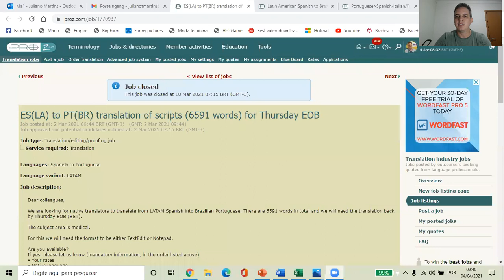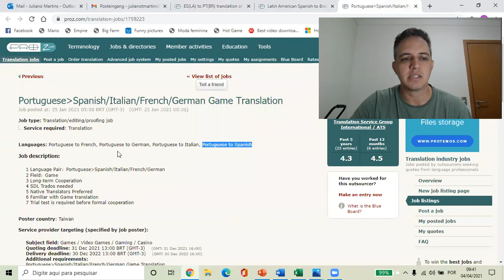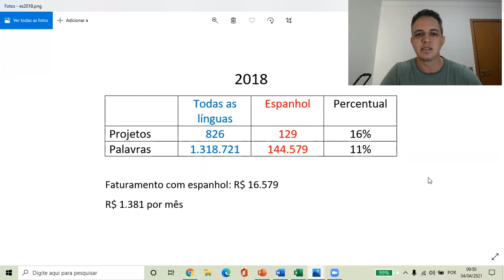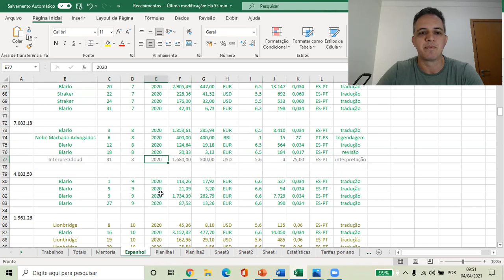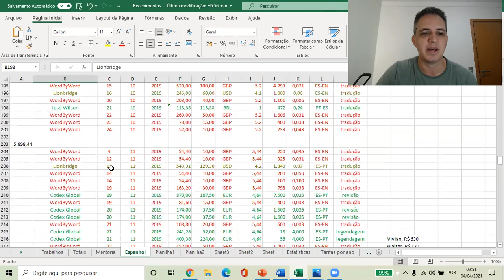O mercado de tradução em espanhol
Aqui eu conto a minha trajetória e algumas estatísticas sobre trabalhos e faturamento como tradutor de espanhol.